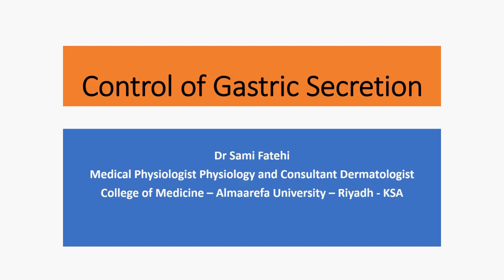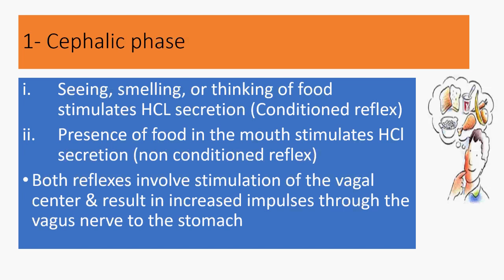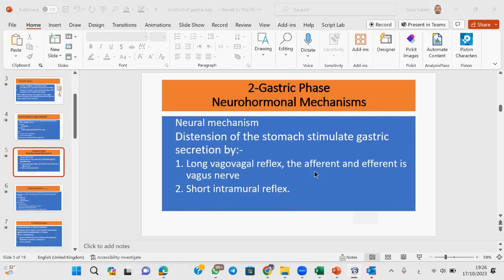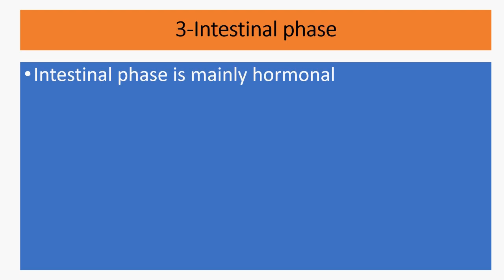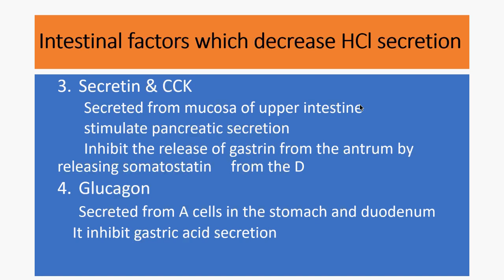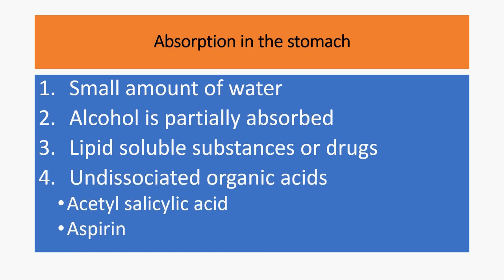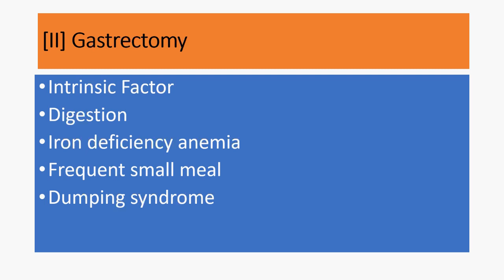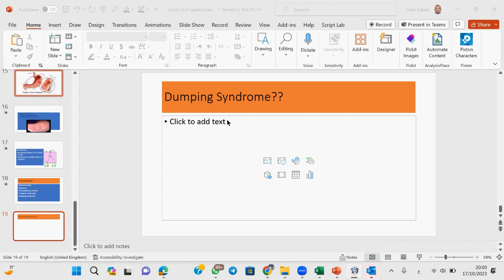Control of Gastric Secretions/ Dr.Sami Fatehi/ 17-10-23